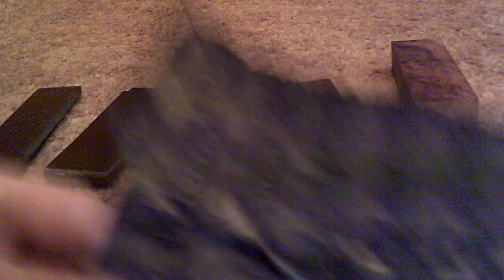A look at things to come!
LSCF,  Snakewood, Amboyna burl, G-10, Alligator leather!